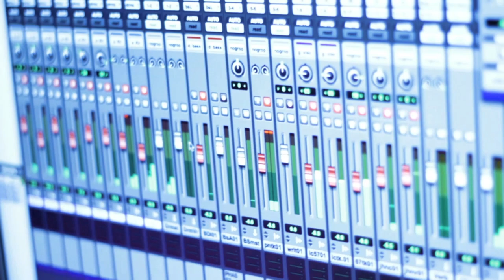John Allred - The World (June Audio Sessions) on iTunes & Spotify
Live Performance of "The World"
from the June Audio Sessions

John Allred performing "The World" live at June Audio January 4th, 2013
Mixed and Engineered by Scott Wiley
Produced by Scott Wiley, Dustin Christensen and John Allred

(Members of The Lower Lights & Fictionist)

Featuring:

Scott Wiley: Bass
Dustin Christensen: Keys
Brian Hardy: Piano
Pat Campbell: Drums

Stuart Maxfield - Lead Guitar

Song and Lyrics by John Allred
Video Footage by: Daren Smith